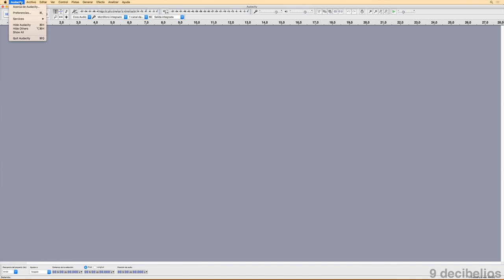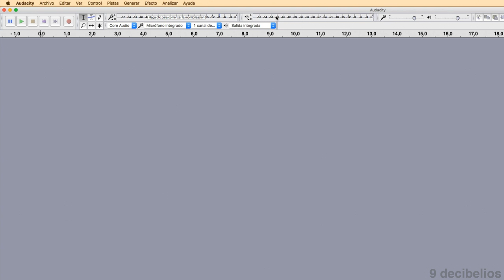Curso de Audacity 6.2 - Grabación: Configurar Dispositivos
Configuración de dispositivos y prefrencias de dispositivos para la grabación de audios en Audacity